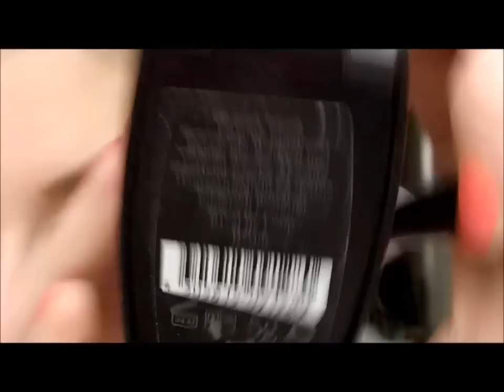OOTD+FODT - Frühlingshauch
♥♥♥♥♥♥♥♥♥♥♥♥♥♥♥♥♥♥♥♥♥♥♥Lesen♥♥♥♥♥♥♥♥♥♥♥♥♥♥♥♥♥♥♥♥

Hallo meine Lieben und Treuen da draußen.

Ich hab euch mal ein wenig Frühling in mein Video zaubern wollen, weil ich diese triste Welt da draußen nicht mehr sehen kann.

Alle meine Produkte findet ihr jetzt HIER:

- Foundation: Rival de Loop Natural Lift Make-up (01 Light Beige)
- Bronzer: Sun Glow von Catrice (Farbe 02)
- Concealer: P2 (01 perfect Shell)
- Lidschatten-Base: Essence (i love stage)
- Lidschatten: Palette aus einem uralten P2-Sortiment
- Pinsel: Ebelin (bei DM zu finden), For your Beauty (bei Rossmann zu finden), Zoeva oder Essence-Pinsel
- türkiser Eyeliner: Mabelline
- schwarzer Kajal: Catrice (01 "Black Jack with Jack Black")
- schwarzer Eyeliner: Essence (100% splashproof)
- Wimperntusche: Essence ("get big lashes")
- Blush: Rival de Loop (06 pink blush)